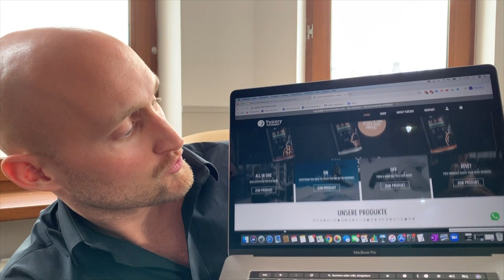Herr Bosselmann, melden Sie sich! 100K Rettungsangebot & Ansage an Politik von Karl Ess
Herr Bosselmann, melden Sie sich! Rettung der Landbäckerei uvm.
Kostenlose Beratung mit Experten Team zu Unternehmensskalierung und/oder Rettung:
Hier geht es zur Bäckerei Bosselman:
Melde dich mit dem passenden Stichtwort unter dieser Telefonnummer!
Hol dir deine High Performance Supplements & Säfte von der Yuicery!
ON ist wieder Verfügbar!